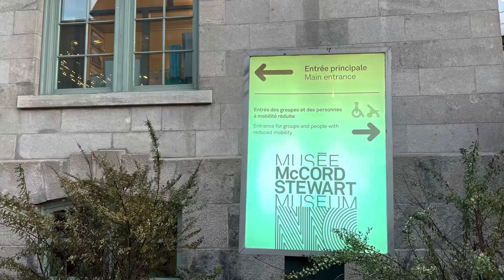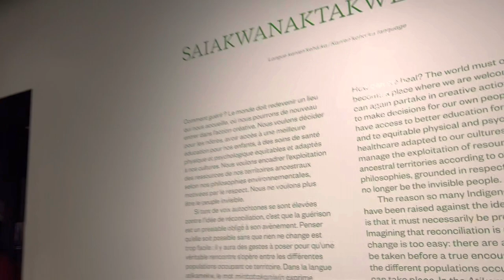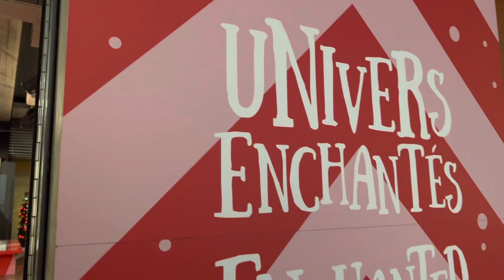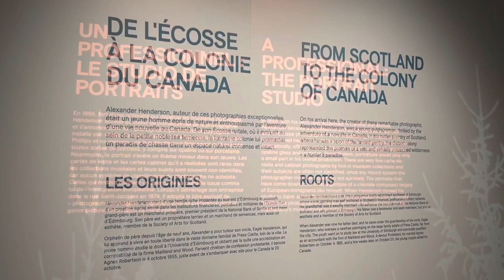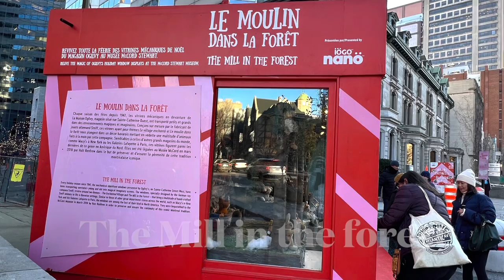The McCord Stewart Museum/Arts and Nature/Montreal 2022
THE HISTORY OF THE MCCORD STEWART MUSEUMThe McCord Stewart Museum celebrates our past and present life in Montreal– our history, our people, our communities.Following the permanent closure of the Stewart Museum in February 2021 and the subsequent integration of its collection into that of the McCord Museum, the latter will now be called the McCord Stewart Museum. The change will come into effect on August 31, 2022, when the McCord Museum’s logo will be updated to incorporate the Stewart name. The Museum’s mission remain unchanged.